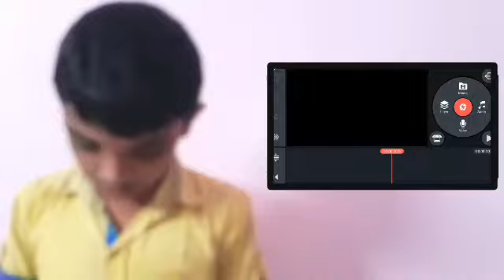Key button in kinemaster in telugu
how to download kinemaster without no watermark I will tell in next video friends 🙏🙏🙏